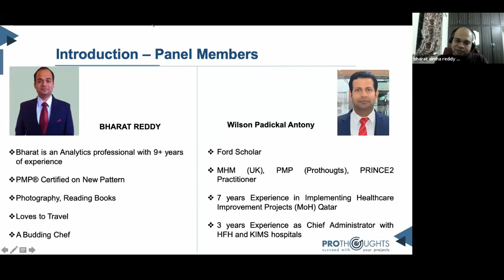ProThoughts Project Management Professional Certified Customer feedback - Mr Bharat Reddy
Mr. Bharat Reddy talking about his feedback for the Project Management Professional (PMP) training workshop with the ATP Material with ProThoughts Solutions.

Hear it from the Certified Alumni's and understand the importance of PMP Course and value this credential holds in a life of any project manager or holder.